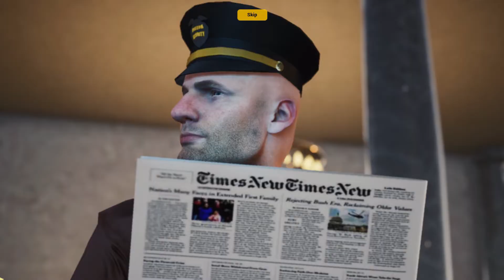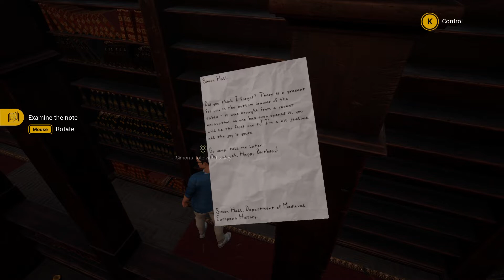Let's Play Liber #1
Pretty sloppy action adventure game. It's not good.